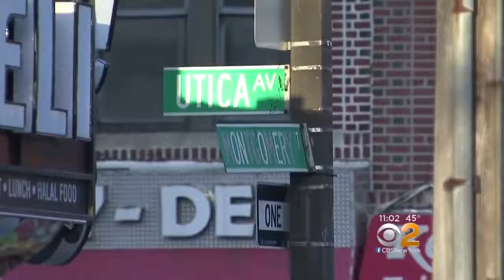NYPD Officers Fatally Shot A Man After Mistaking A Metal Object He Was Pointing At Them For A Gun In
A bipolar Brooklyn man waving a metal object at passersby was fatally shot by police Wednesday when cops responding to 911 calls for a man with a gun said he “took a two-handed shooting stance” and pointed at them. The man, identified by family members as Saheed Vassell, 34, was a father of a teenage boy who worked as a welder. Police said they were responding to three 911 calls that came in around 4:40 p.m. about a black man wearing a brown jacket waving what people thought was a silver gun on the corner of Utica Ave. and Montgomery St., NYPD Chief of Department Terence Monahan said at a press conference.